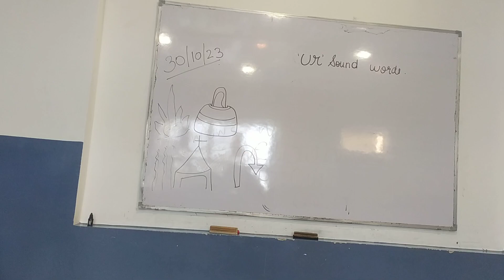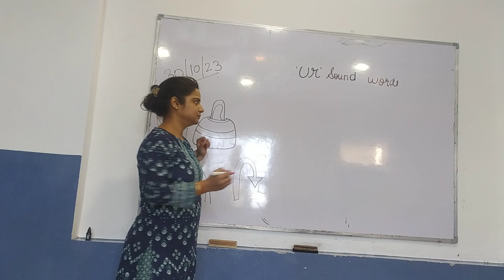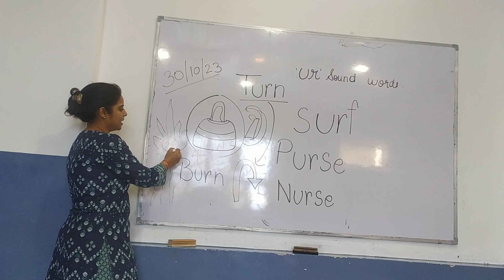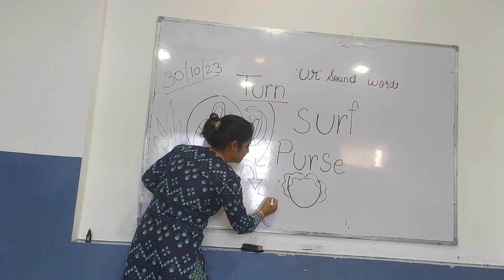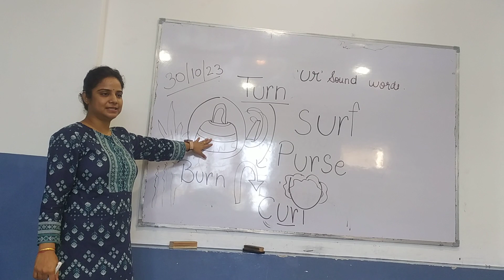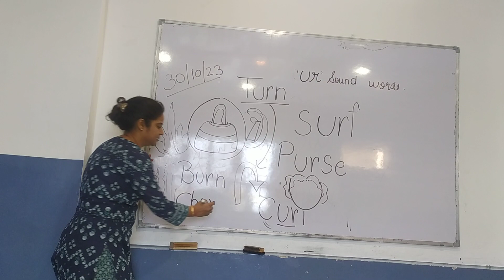teaching sound words in class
how to teach these little ones,
use simple language, repeat the process two three times, ask questions to make them attentive and appreciate them too#kindergarten